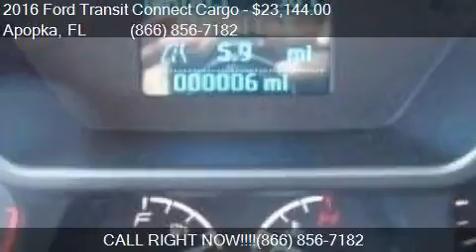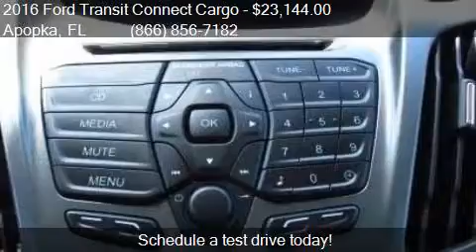2016 Ford Transit Connect Cargo XL 4dr LWB Cargo Mini Van w/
This 2016 Ford Transit Connect Cargo XL 4dr LWB Cargo Mini Van w/Rear Cargo Doors is for sale in Apopka, FL 32703 at MULLINAX FORD.

Engine: 2.5L I4
Transmission: Automatic 6-Speed
Color: Frozen White
Mileage: 6
Contact MULLINAX FORD 1551 E SEMORAN BV Apopka, FL 32703 to test drive this 2016 Ford Transit Connect Cargo XL 4dr LWB Cargo Mini Van w/Rear Cargo Doors today.